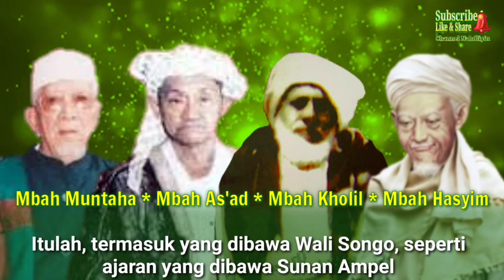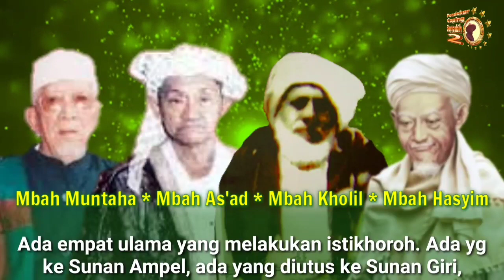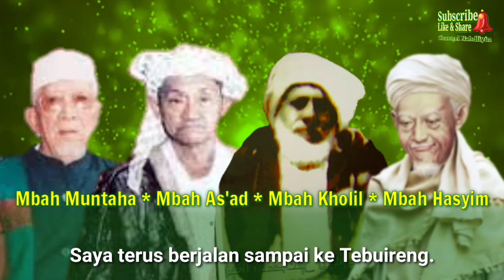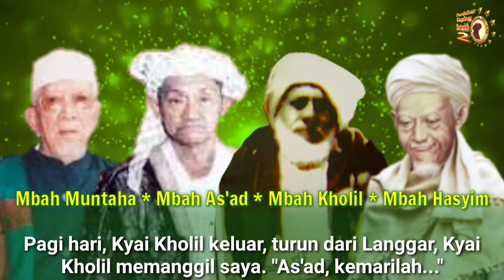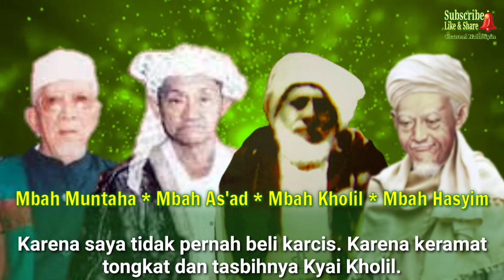Kenapa Harus Ada NU Di Indonesia? Asal Usul Lahirnya NU (Suara Rekaman Asli KH As'ad Syamsul Arifin)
NU adalah Jam'iyah yang lahir dengan proses langit. Dibidani oleh para ulama dan para waliyullah. Menjawab kondisi dunia islam menghadapi munculnya Wahabi.